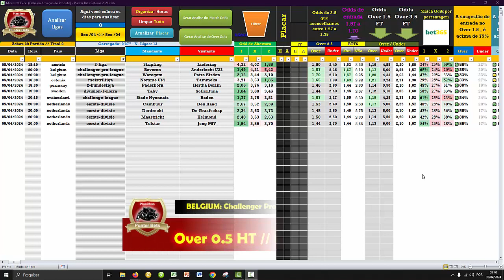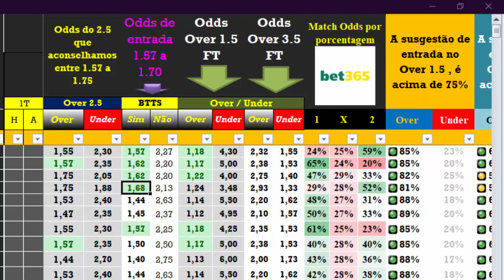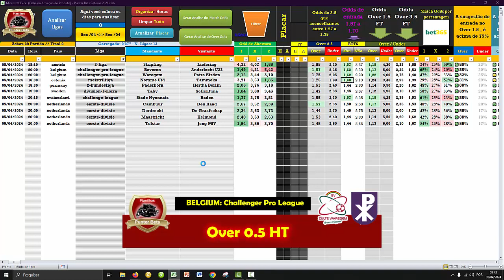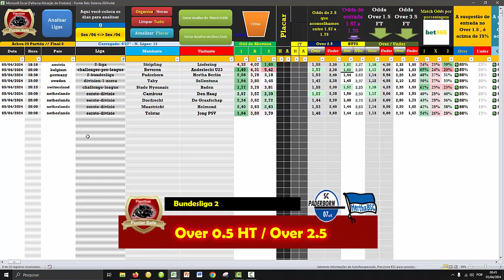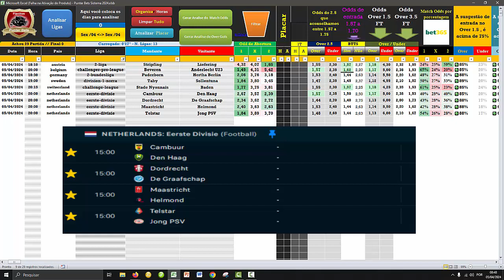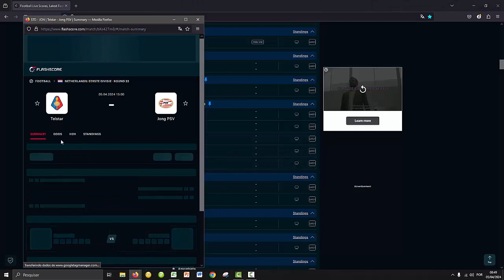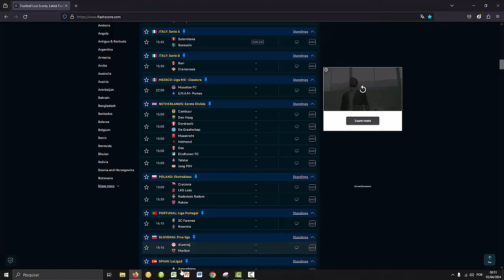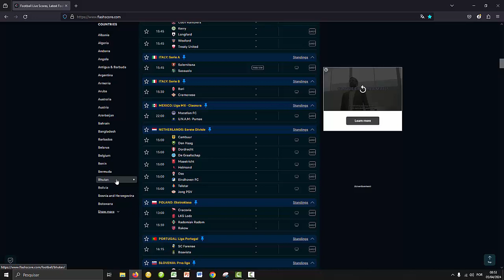Analises e Probabilidades para jogos do dia 05/4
Estudos de ODDS e cenários para as partidas , nossa meta aqui é analisar as partidas a partir do ponto de vista das ODDS e das Casas de Apostas, usado nossa planilha Punter Bets Sistema 2024 .

Odds de 1.17 a 1.22 é nosso parâmetro ODDS abaixo disso analisamos com mais cautela . Então acompanhe o VÍDEO e analise junto conosco !

EM BREVE ESTAMOS ATUALIZANDO AS PLANILHAS DE PROBABILIDADES QUE ANALISA JOGOS COM "PREVISÃO DE EVENTOS USANDO OS CÁLCULOS POISSON "